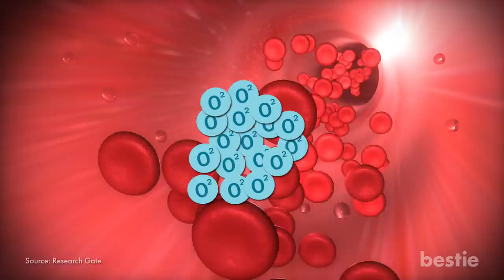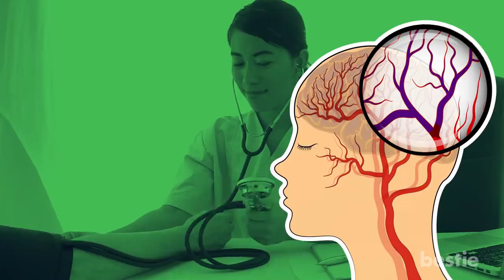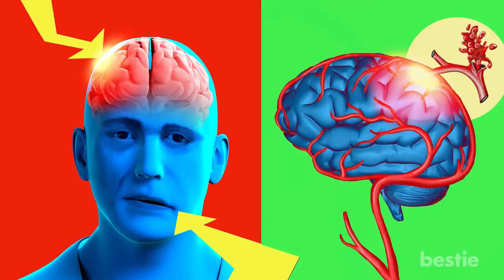7 Symptoms Of Strokes In Women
"Women who have severe headaches or vision problems, along with pain on one side of your face and fatigue are at a higher risk of getting strokes. In this video, we will talk about 7 symptoms of strokes in women. Let’s begin.

Timestamps:
Intro - 0:00
1. Vision Problems - 00:26
2. Breathing Difficulties - 01:10
3. High Blood Pressure - 01:56
4. Numbness - 02:47
5. Speech Problems - 03:38
6. Fatigue - 04:35
7. Mood Swings - 05:24

Summary:
1. Vision Problems
Alright now take a second and ask yourself this question, “Has my vision been hazy or blurred lately?” If the answer is yes, maybe you should be a little careful. Many times, it might not even be hazy or blurred vision. You might have problems seeing through both eyes. Sometimes one of your eyes may be functioning properly, but the other one may not. There will even be times where your vision feels disoriented.

2. Breathing Difficulties
Breathing difficulties can occur for several reasons. From a lung infection to the gases segregated in your gut. Breathing difficulty may also lead to stroke.

3. High Blood Pressure
Also known as hypertension, high blood pressure can lead to strokes in the long run. This is applicable to both men and women alike.

4. Numbness
A numbing sensation on one side of the face is among the most common stroke symptoms in women. If you happen to be going through it, you are at risk.

5. Speech Problems
In some cases, the nerves that connect your brain to your mouth and tongue may get damaged. This puts pressure on your mouth and tongue, which in turn impacts your speech and the way you convey your messages. This is how you get a slurred speech.